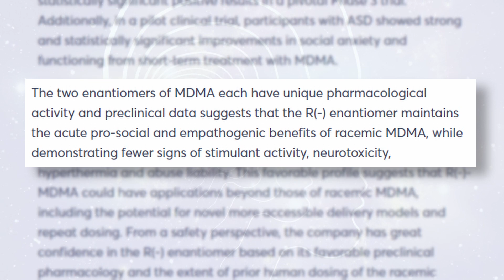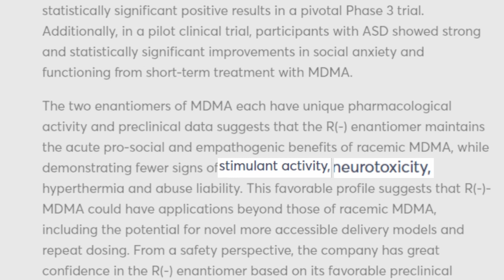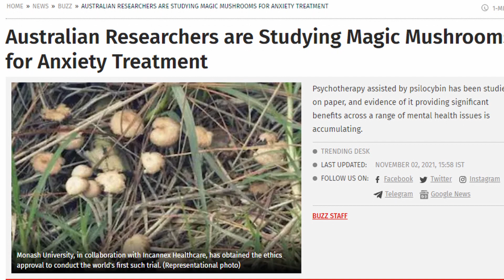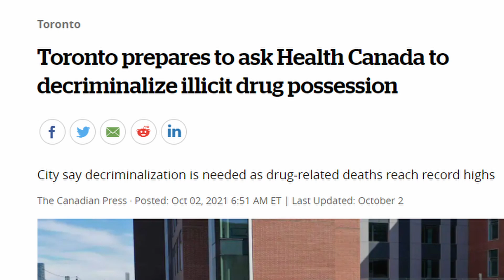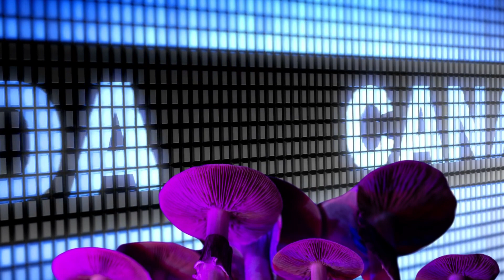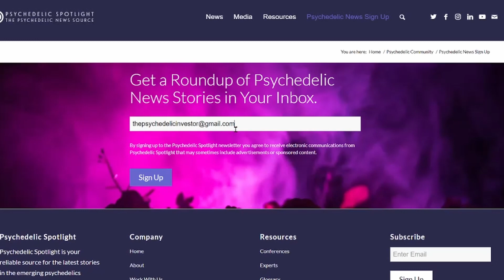MindMed's Two MDMA Trials, Toronto To Decriminalize ALL Illegal Drugs & Australia's Psilocybin Study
In this week's $Psyc Business Roundup, MindMed ( NASDA: MNMD) (NEO: MMED), announced that it will begin studying the differing effects between regular MDMA and the two components that make up the compound, R-MDMA and S-MDMA.

Based on preclinical evidence, MindMed believes that R-MDMA will have the same pro-social and empathy effects of regular MDMA, but may have fewer negative side effects such as stimulant activity and neurotoxicity.
Once MindMed has data from this first study, assuming that their thesis that R-MDMA will have fewer negative side effects than regular MDMA  is validated,
they plan to launch a clinical trial testing treating anxiety in patients with Autism, using R-MDMA. If this is born out in human trials, it would make R-MDMA more suitable for therapy, especially for repeat dosing.

Next, we take a look at Australia where researchers are set to conduct a clinical trial attempting to treat anxiety with psilocybin assisted therapy.

Lastly, we dive into Toronto's latest government initiatives. Last week, Toronto asked the Canadian Government to decriminalize all illicit drugs in its jurisdiction.
This comes after over doses, both fatal and non fatal, doubled year over year in August
Toronto is actually the 4th largest city in NA, after Mexico city, LA and NY, so its a big deal
Joins other canadian cities, such as Montreal, Vancouver and Ottawa asking the federal government to decriminalize drugs in their jurisdictions.